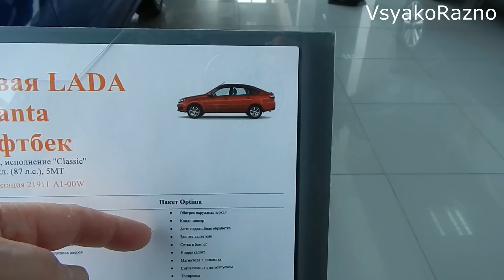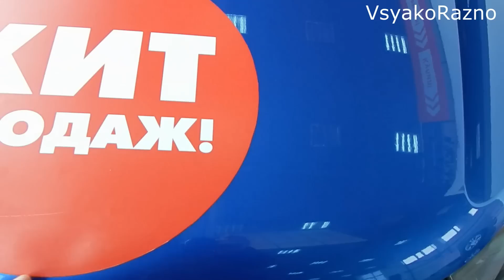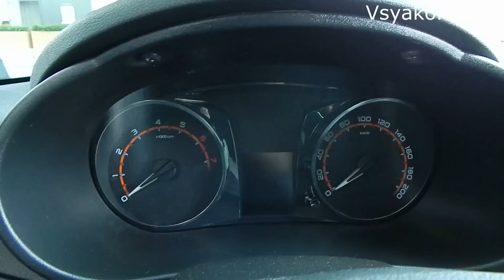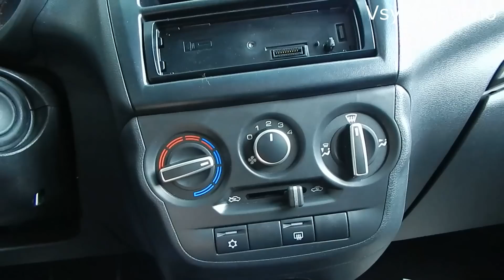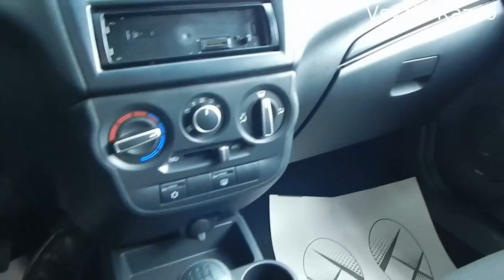LADA Granta ХИТ ПРОДАЖ в феврале Classic / Optima лифтбек обзор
второй канал -
VsyakoRazno Lite
подписываемся